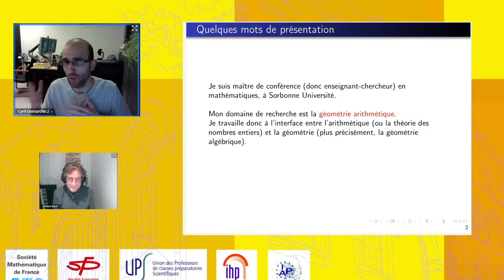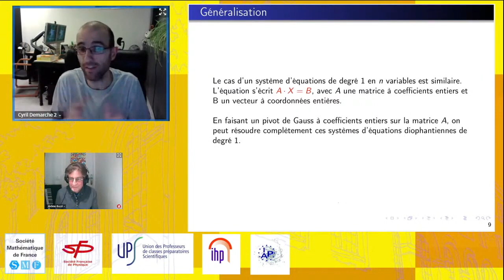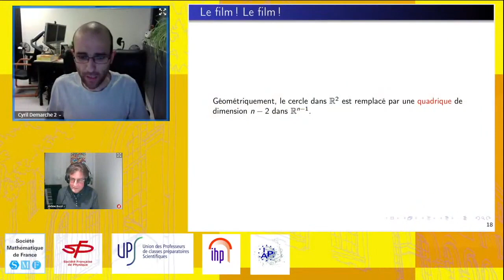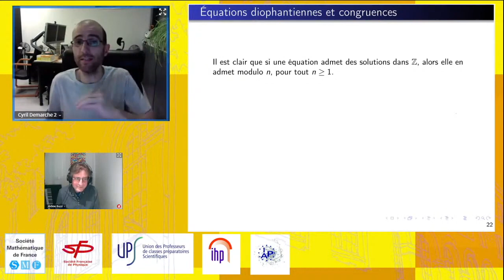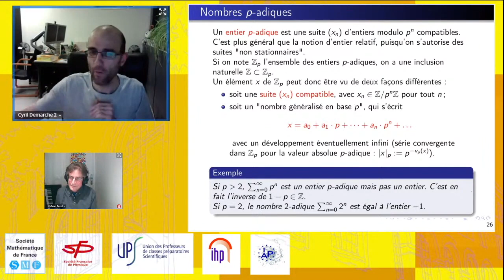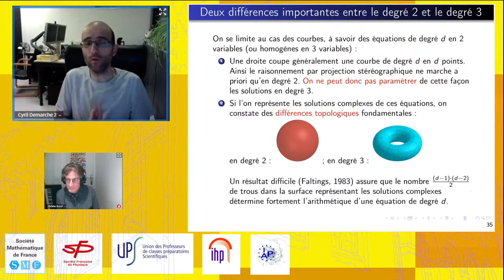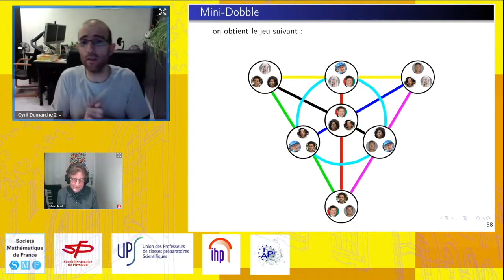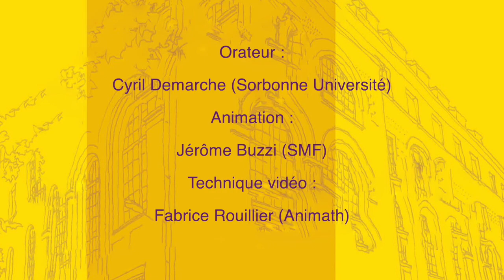"Sommes de carrés : arithmétique ou géométrie ?" par Cyril Demarche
Des triplets pythagoriciens au théorème de Fermat-Wiles, la recherche des solutions entières des équations polynomiales est une question centrale en arithmétique depuis des millénaires. Si les équations de degré 1 se traitent grâce à l'algorithme d'Euclide, le cas du degré 2 contient les questions classiques suivantes.

  - Peut-on déterminer tous les triangles rectangles à côtés entiers ?
  - Quels sont les nombres entiers qui sont sommes de deux, trois ou quatre carrés d'entiers ?
 - Pour savoir si une équation de degré 2 a une solution en nombres entiers, suffit-il de résoudre le même problème modulo certains entiers bien choisis ?
 -  Existe-t-il un algorithme permettant de résoudre ces problèmes en général ?

Cycle de conférences "Une question, un chercheur". 4 février 2021. Organisé par la Société Mathématique de France, l'Institut Henri Poincaré, la Société Française de Physique, l'Union des professeurs de classes préparatoires Scientifiques et l'Institut d'Astrophysique de Paris.  Technique vidéo : Animath